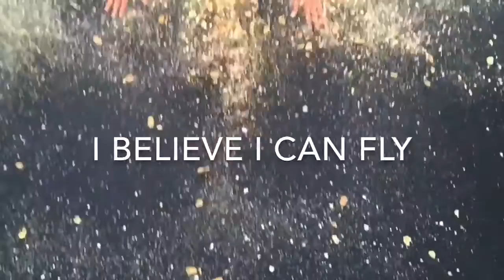TRAMPOLINE VS CRACKERS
This video was made with Daniel Tristin and Logan it was really fun to make this is probably my most fun video I've ever done so I really hope you guys enjoyed also title cred to joogsquad and tanner braungardt so I really hope you guys enjoy this video and im out peace

The
Goal for likes is 🖐🏻 likes